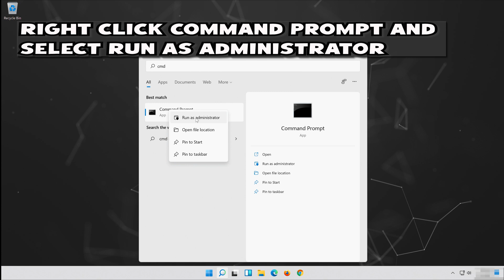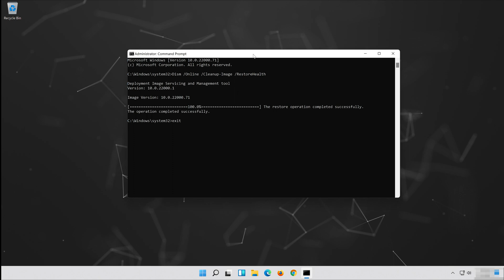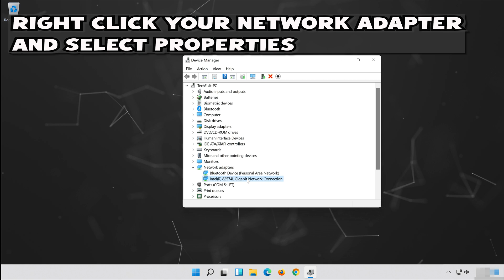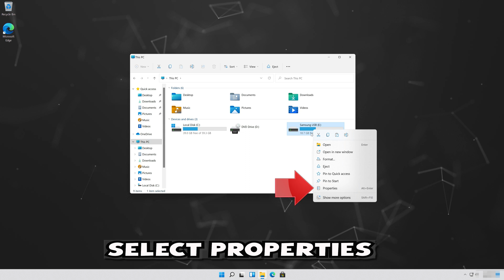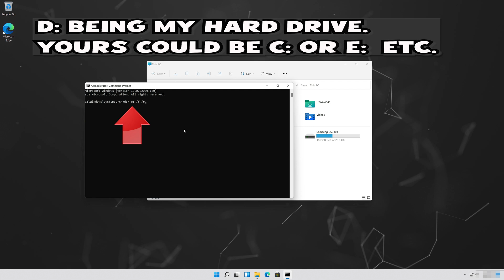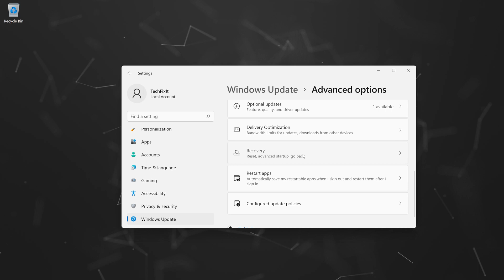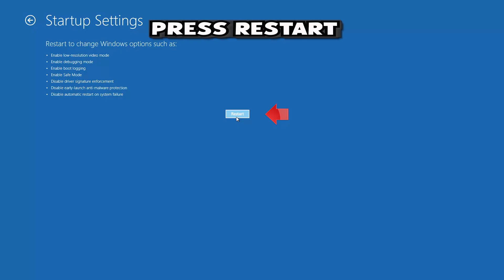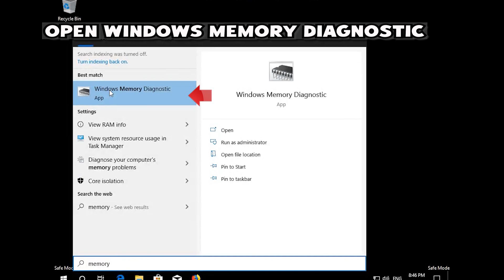Fix DAM Watchdog Timeout Blue Screen Error 0x000001EB in Windows 11 [Solution]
Generally speaking, a "DAM_WATCHDOG_TIMEOUT" error refers to a situation where a hardware or software watchdog timer, designed to monitor and handle certain processes, did not receive a response within the expected timeframe. This can happen due to various reasons, such as: Software or hardware bugs: A bug in the software or hardware component being monitored could cause it to hang or become unresponsive, leading to a dan watchdog timeout. soTo troubleshoot the "DAM WATCHDOG TIMEOUT" error, you might want to consider the following steps.

Problems resolved in this tutorial:
dam watchdog timeout windows 11
dam watchdog timeout
fix clock_watchdog_timeout blue screen error on windows 10
blue screen watchdog timeout
clock watchdog timeout bluestacks
fix watchdog violation windows 10
watchdog blue screen error
how to fix clock watchdog timeout windows 10
how to fix watchdog error windows 10
watchdog timeout blue screen
fix watchdog violation
watchdog blue screen windows 11
how to fix a dpc watchdog violation
how to fix a dpc watchdog violation in windows 10
watchdog blue screen windows 10